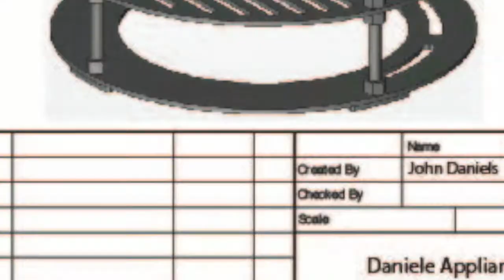Great Wok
Replace that wimpy grill grate with plasma cut carbon steel.  The Grate Wok converts you charcoal grill into a wok, Dutch oven, griddle, deep frying and more.